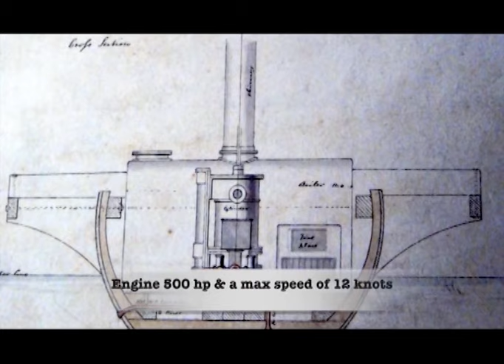Новое утро (Рика ТВ) от 22 апреля 2024 года